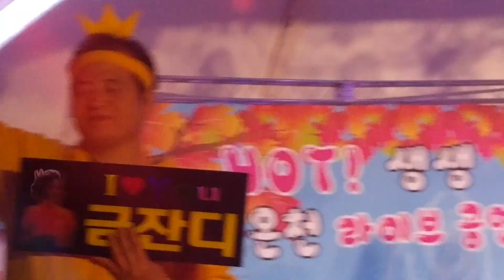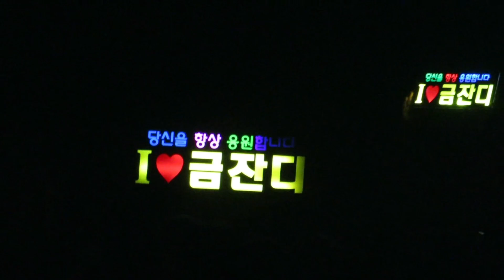금잔디[엄마의노래*6곡연속듣기]ㅡ어버이날맞이해서금잔디님의과거노래6곡직캠영상+세상어버이님들행복하세요*210508제작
@어버이날 맞이해서
*엄마의노래*과거6곡
영상을 올리니
금잔디님 좋아하시는
모든 어버이님들